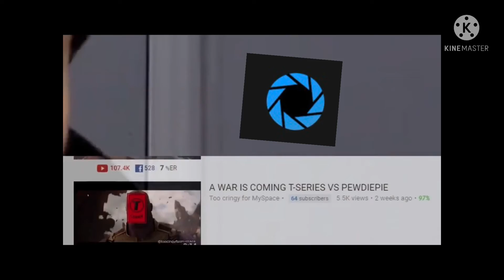ICEZ TDS WILL OVERTHROW US!!!